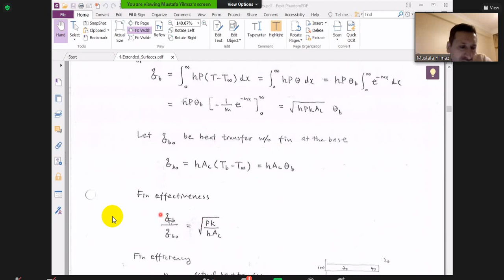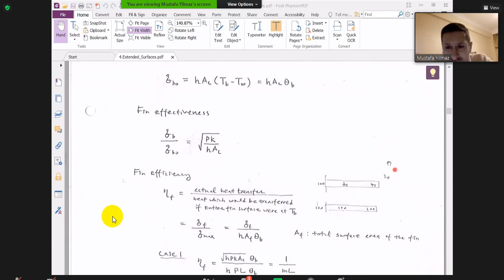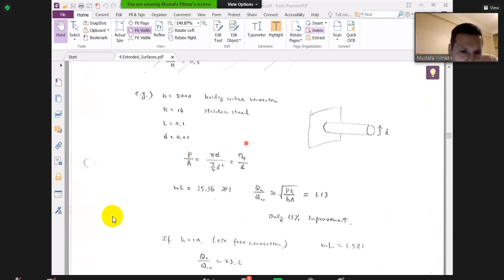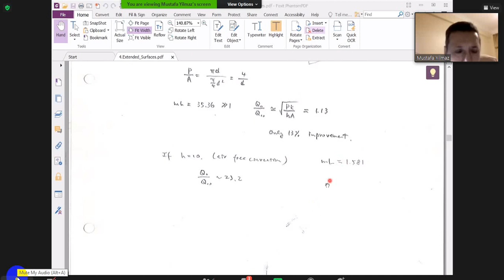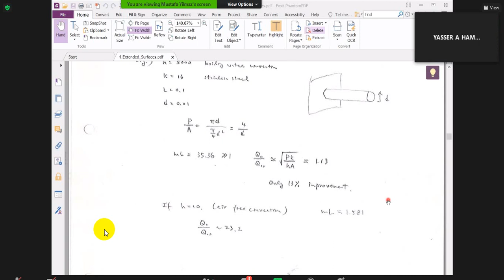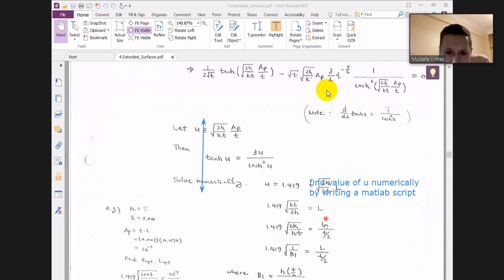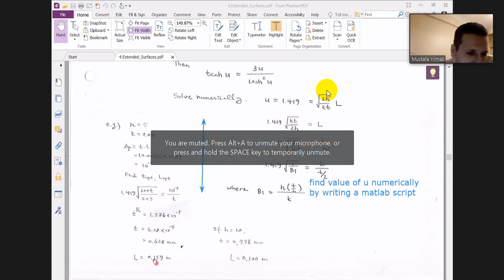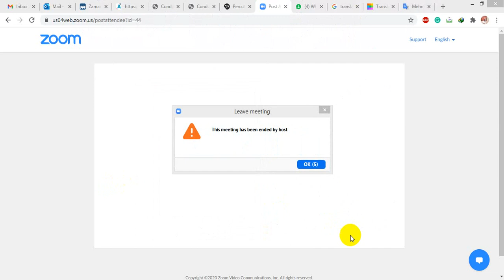Conduction Heat Transfer, MUSTAFA YILMAZ, Marmara University, Lecture#8, After midterm 2020 12 25